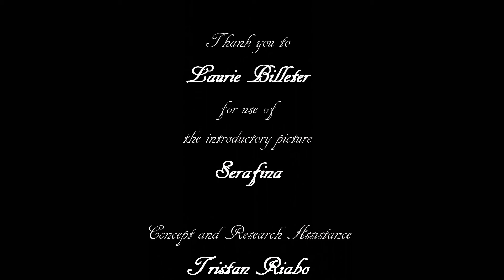Birth Wild and Sacred Introductory Interview